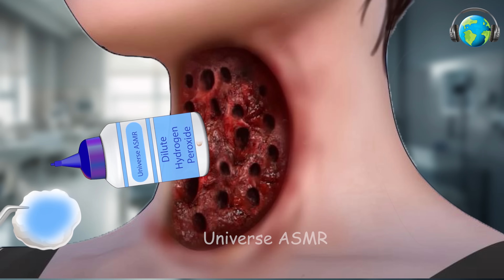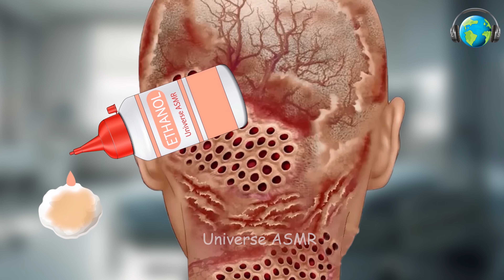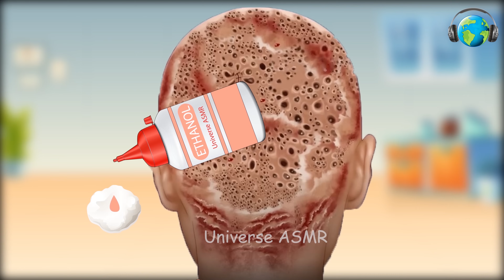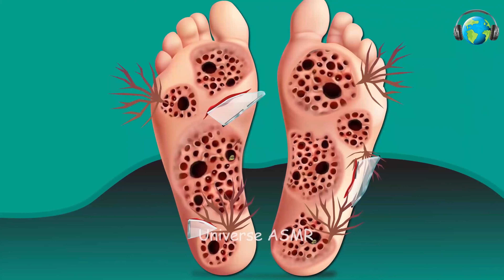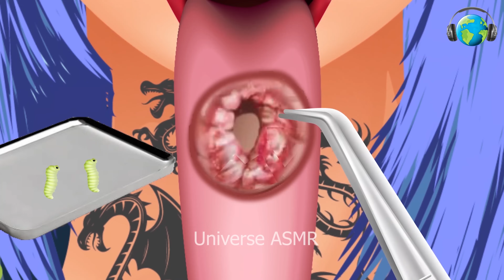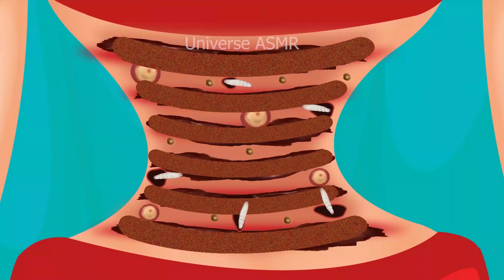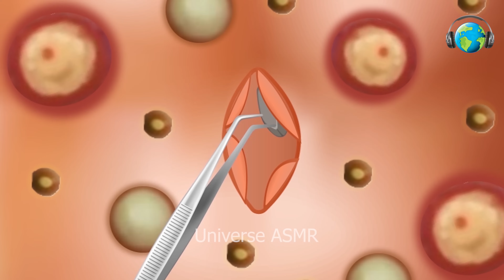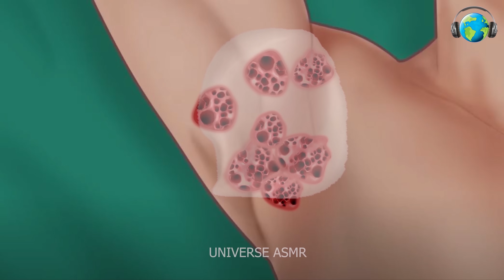UR. Cristiano Ronaldo ASMR Animation Remove Worm Infected Face | Deep Cleaning ASMR | Universe ASMR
This video shows an animated depiction of an ASMR Satisfying Treatment of an infested Face. Cristiano Ronaldo is severely injured from the infestation, and the video illustrates the steps taken by the ASMR expert to make Cristiano Ronaldo relieved.

Video Title: UR. Cristiano Ronaldo ASMR Animation Remove Worm Infected Face | Deep Cleaning ASMR | Universe ASMR

This video explains  UR. Cristiano Ronaldo ASMR Animation Remove Maggot from Infected Face | Deep Cleaning ASMR  but also provides information on following topics: